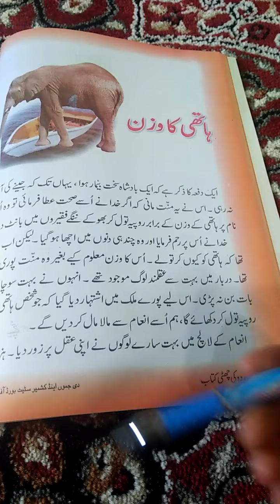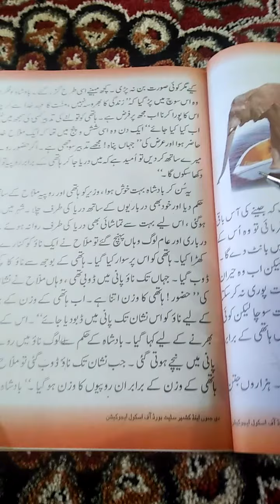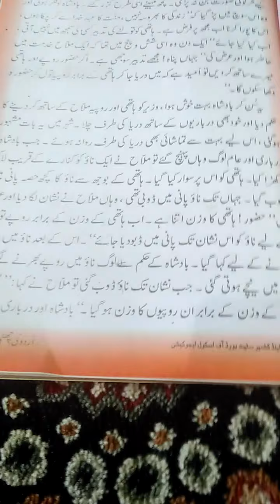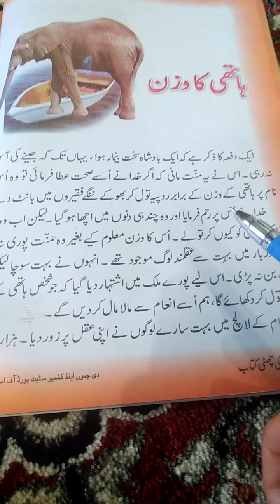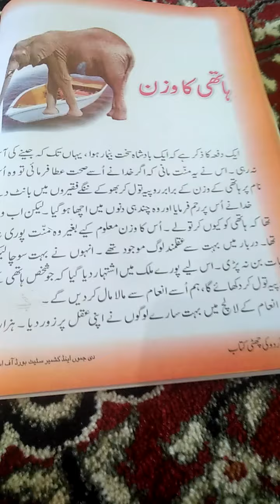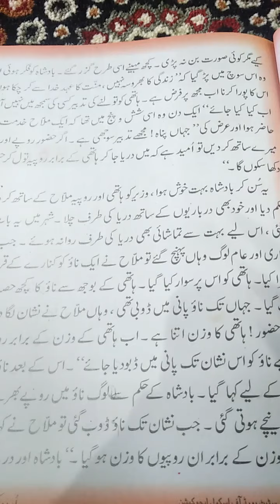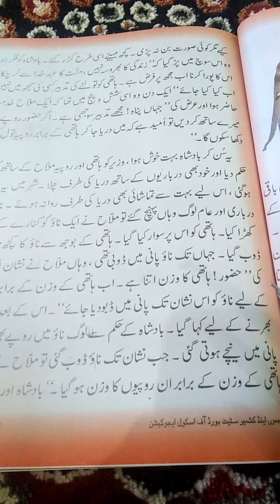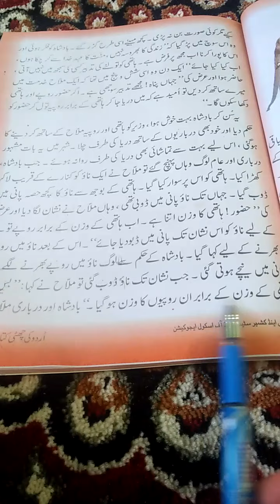Class:6th.Sub:Urdu.Topic:Haathi ka vazan by Tr Aamina Batool Govt UPS Goriakar